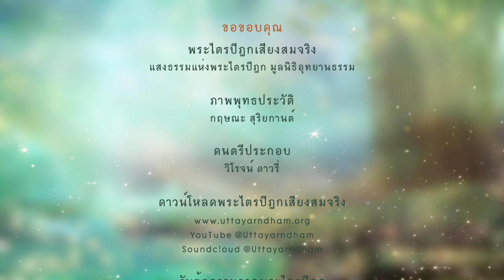เทพชุมนุม มหาสมัยสูตร | เทวดาหมื่นจักรวาลมาประชุมกันเพื่อทัสนาพระพุทธเจ้า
เทพชุมนุม
มหาสมัยสูตร
พระไตรปิฎก ฉบับมหามกุฏฯ

08:54 พวกเทวดาหมื่นจักรวาลมาประชุมกัน
21:30 ทรงประกาศนามพวกเทวดา
27:21 ชื่อพวกเทพ จตุโลกบาล
29:58 บ่าวของท้าวโลกบาล
33:46 เทวนิกาย ๖๐
39:59 พวกพรหม
43:06 ทรงแบ่งเทวดาพวกที่จะตรัสรู้ได้ออกเป็น ๖ พวก
47:02 ทรงเนรมิตพุทธนิรมิต